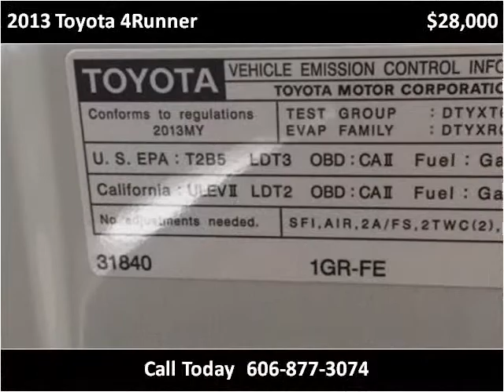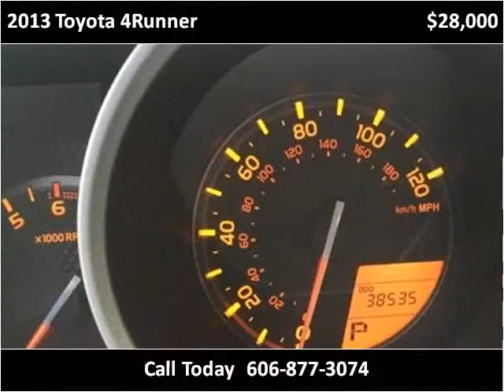2013 Toyota 4Runner Used Cars London KY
This 2013 Toyota 4Runner is available from Tim Short Select Used Cars London KY.